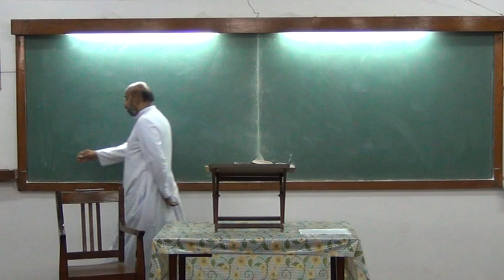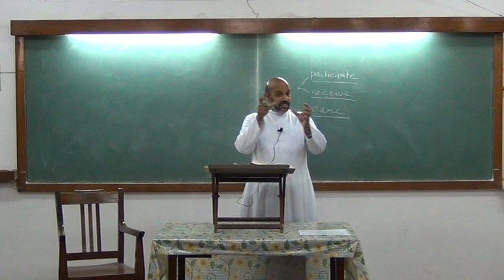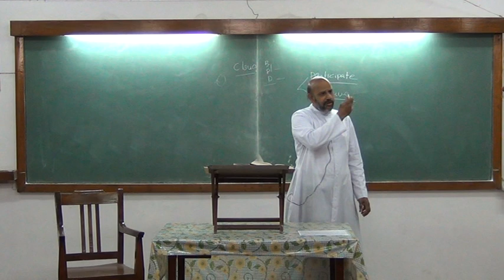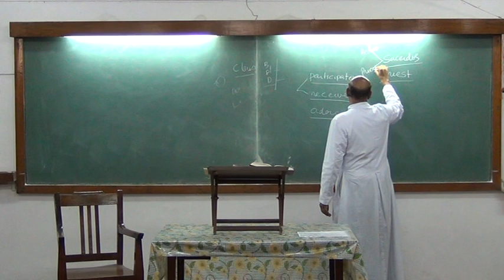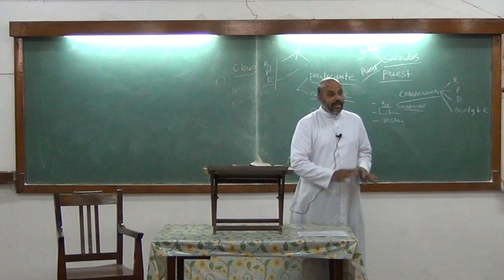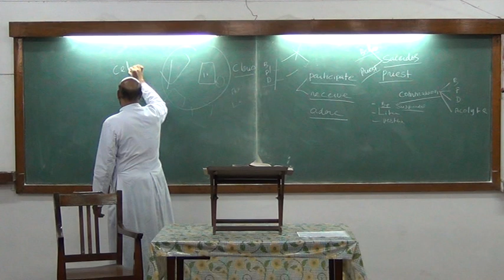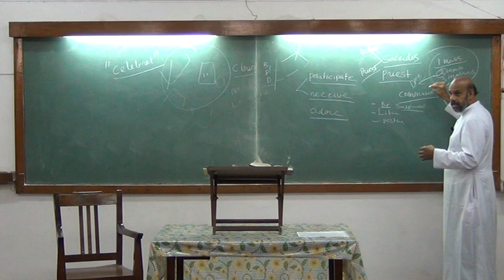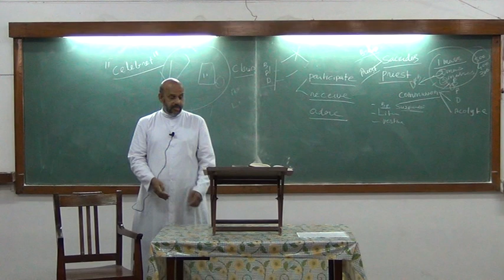Canon Law on Holy Eucharist : Part 1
Fr. Roy at St. Peter's Pontifical Institute, Bangalore